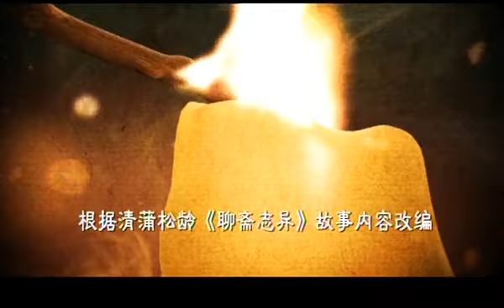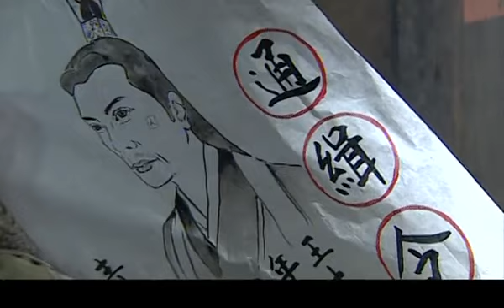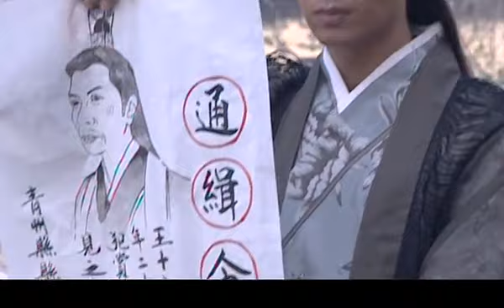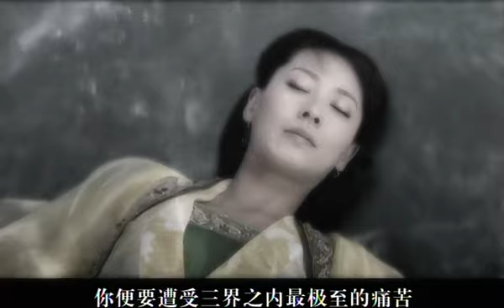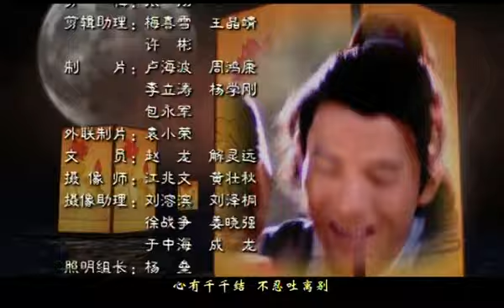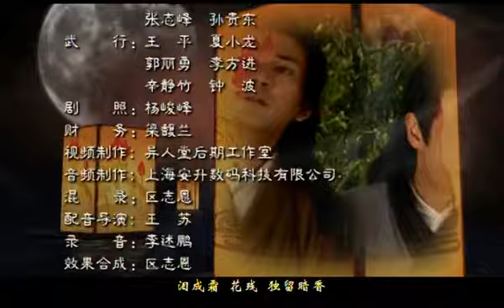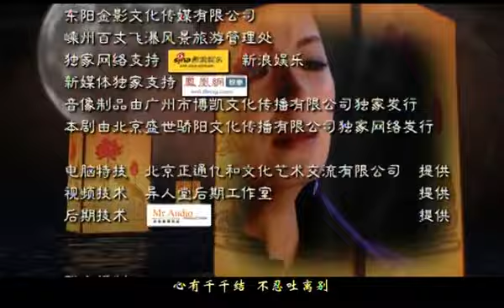聊斋3 庚娘03